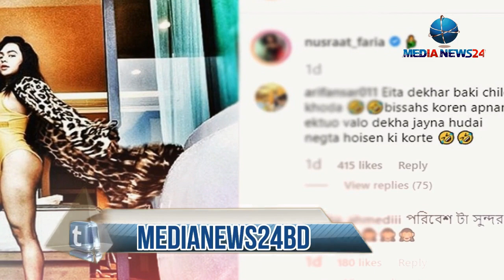একি হাল নুসরাত ফারিয়ার কোন দিকে হাটছেন তিনি ? Actress Nusraat Faria Exclusive | Media news24